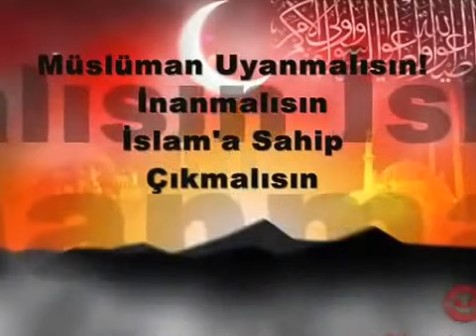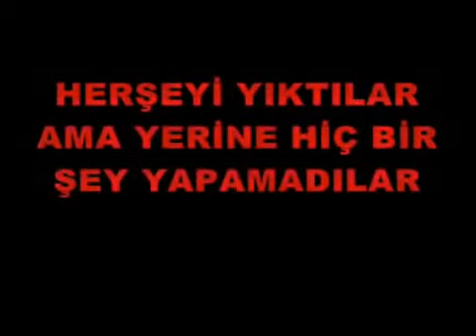Ağlatan Vaaz - Timurtaş Hoca